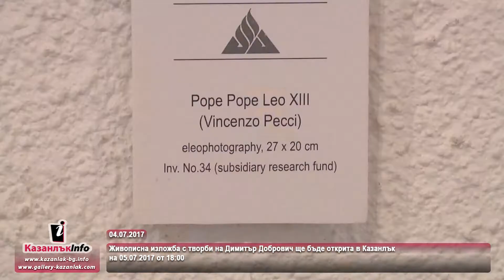04.07.2017 - Живописна изложба с творби на Димитър Добрович ще бъде открита в Казанлък